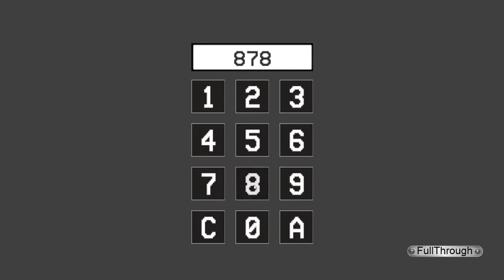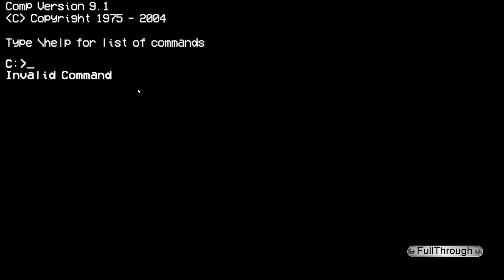Silent House Gameplay HD (PC) | NO COMMENTARY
★Links★
Game: Silent House

★ My PC ★
16GB RAM DDR4 2400
RX 570 4GB GDDR5
1TB de disco duro HDD